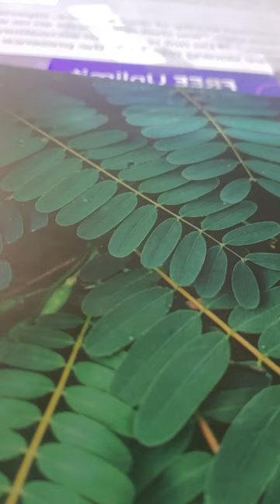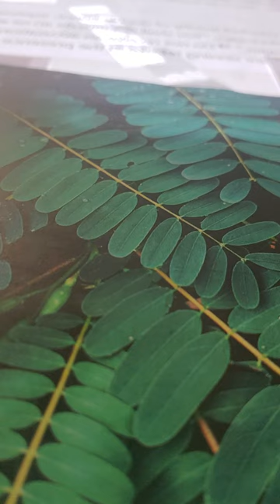1 timothy 5:3-16 nkjv